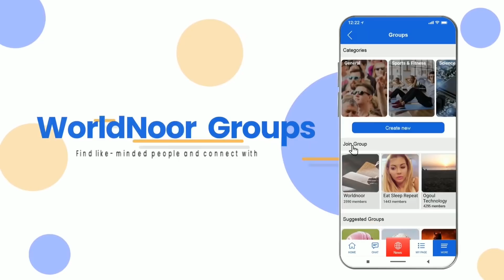For You Ta Ye Ka Pashto Funny Video Zalmi Vines